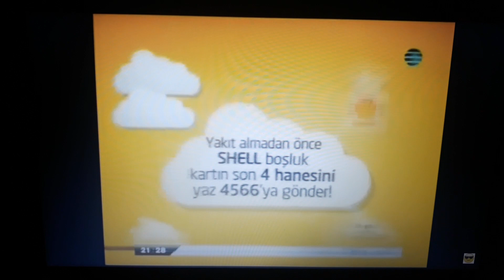Axess Shell Kampanya Reklamı Temmuz 2012